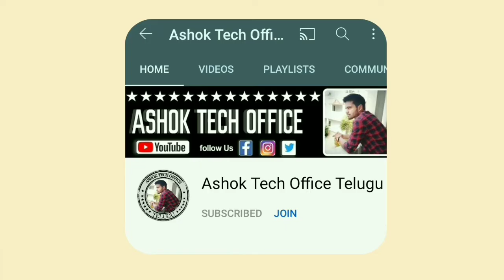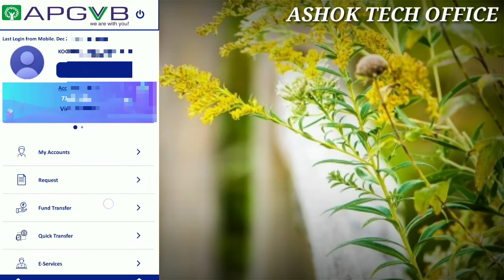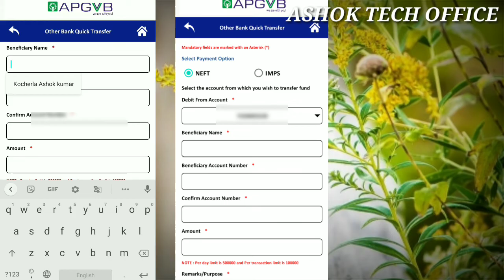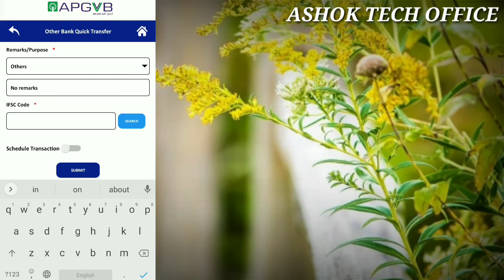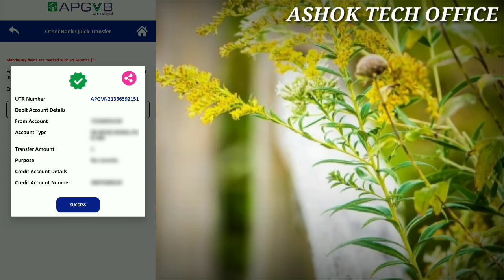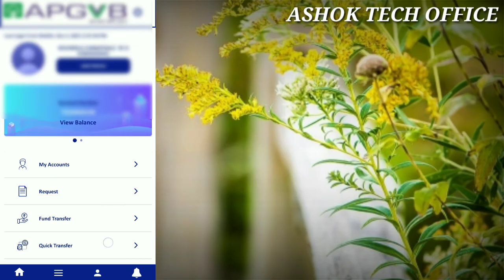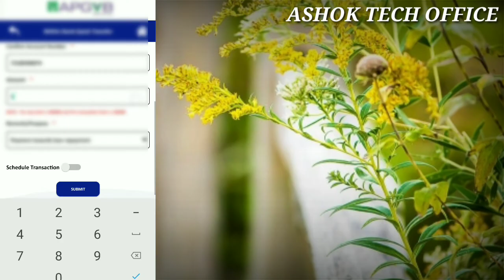Apgvb V Mobile Banking, Bank to Bank Money Transfer, Andhra Pradesh Grameena Vikas bank,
Any Enquiries Please Message on My

Any Enquiries Please Comment.